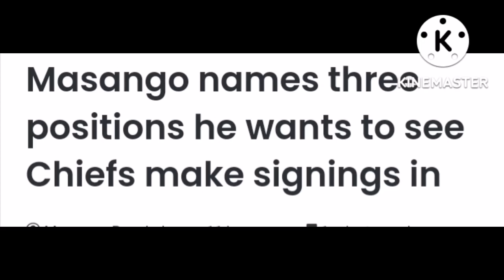Masango Names Positions He Wants To See Kaizer Chiefs Make Signings